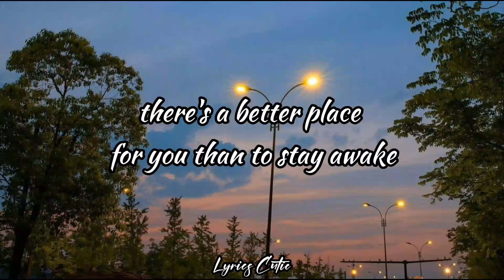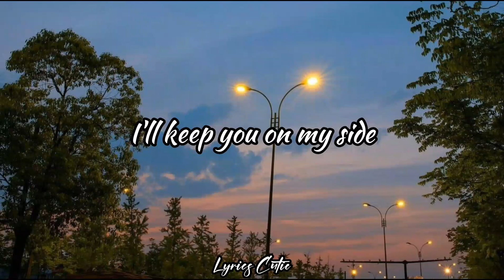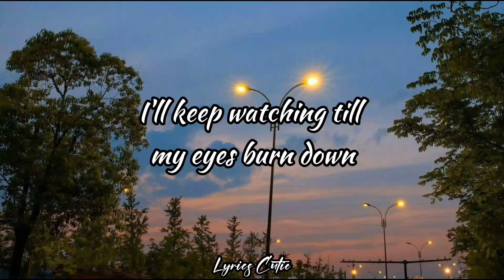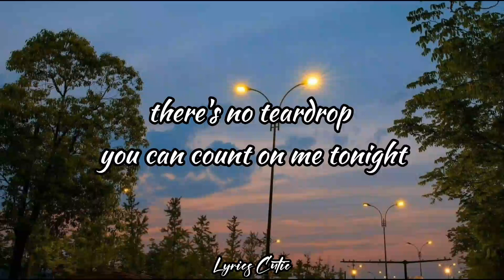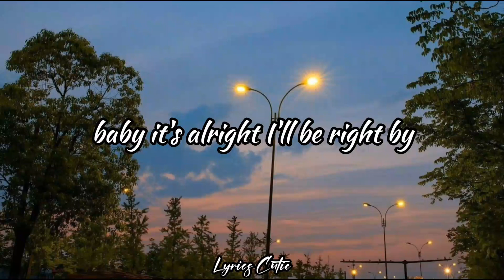Sleep Tonight (Lyrics) - Decembe Avenue